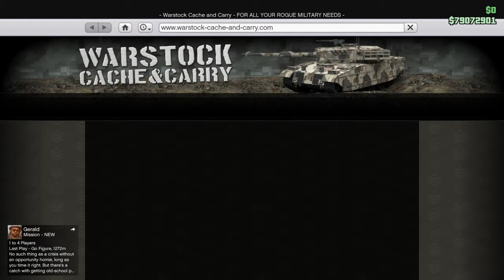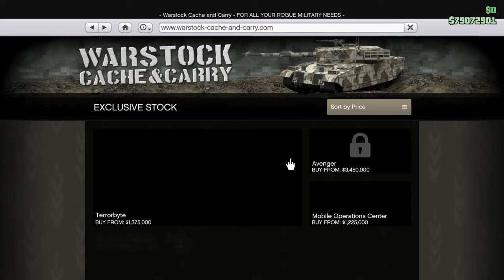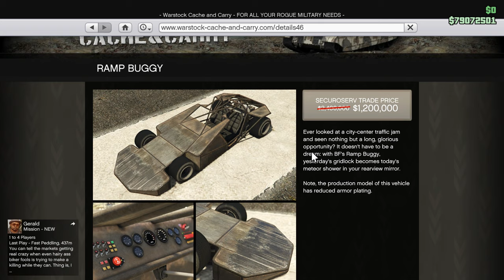Ramp Buggy in on Sale GTA 5 Online This Vehicle u must buy ! FUN CAR NEW Weekly discount !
Ramp Buggy Buy & Customization